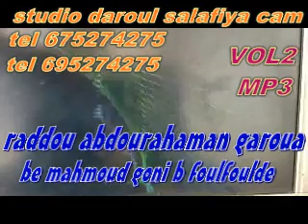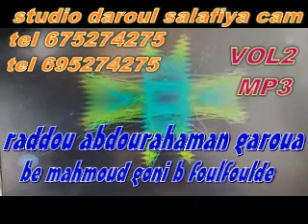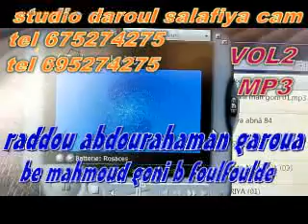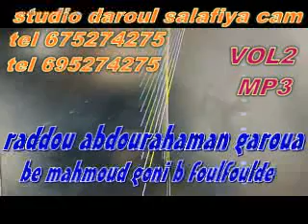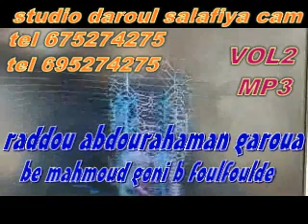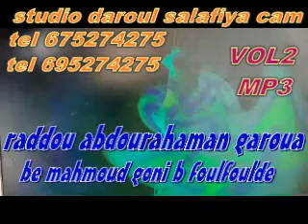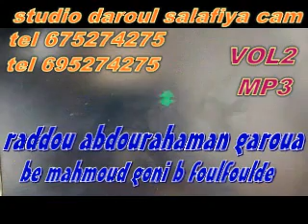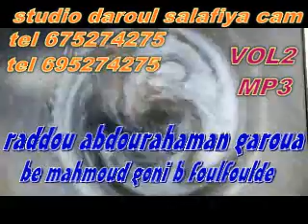vol2raddou abdourahaman Garoua bé Mahmoud goni Ngaoundéré be foulfoulde très important